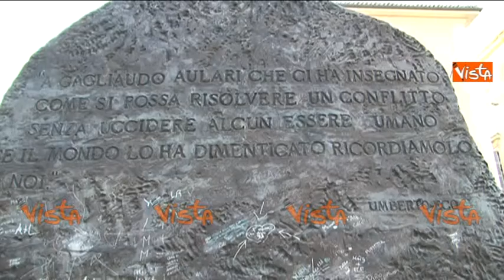ALESSANDRIA, UMBERTO ECO UNA NOSTRA ICONA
(Agenzia Vista) - Alessandria, 22 Febbraio 2016 - In memoria di Umberto Eco.